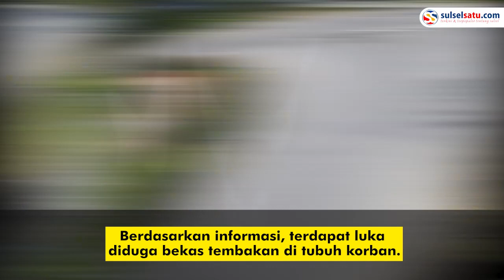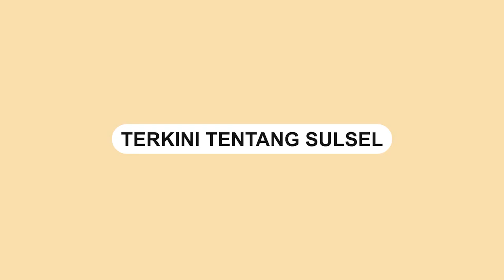Detik detik Petugas Dishub Makassar Meninggal Dunia di Jalan Diduga D!t3*b4k OTK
Petugas Dishub Kota Makassar, Najamuddin Sewang ditemukan meninggal dunia di Pertigaan Masjid Chang Hoo, Makassar pada Minggu (3/4/2022).

Ia ditemukan meninggal dunia saat mengendarai sepeda motor.

Dalam video CCTV terlihat korban tiba-tiba terjatuh dari motor.

Video terkini dan terbaru..